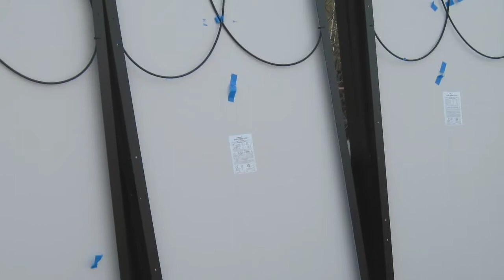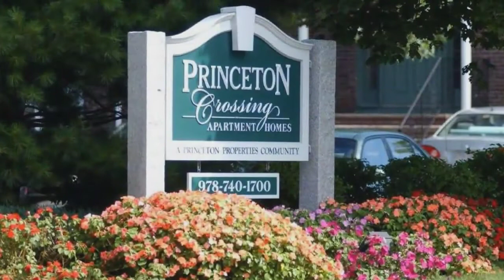Princeton Crossing Solar Project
Princeton Crossing in Salem, MA is pleased to announce its involvement in one of the states larger single-site solar projects. The project began in October, 2009 consisting of the installation of 2,000 roof-mounted photovoltaic panels.

The 2,000 roof-mounted panels will power 100 percent of the common areas in the Princeton Crossing apartment community on Heritage Drive in Salem. Common areas in the 300,375 square-foot complex range from the parking lot lights to the laundry facilities. The solar electric system will result in an estimated annual savings of $73,000 in the site's electric bill.